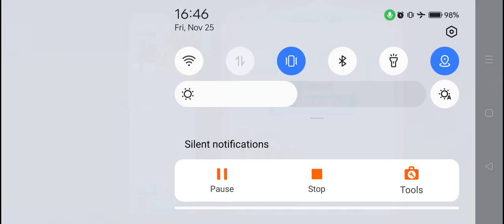Candy Crush Saga Level #199 10 moves left no boosters sugar stars full of special candies for real!